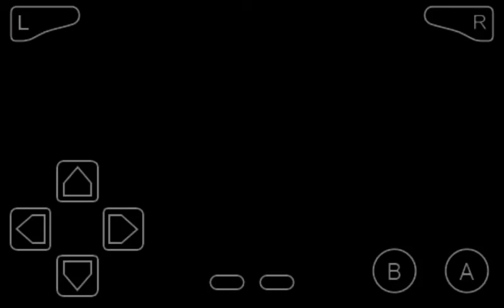Spokemon leaf green, leta battle part 5, trip's a savage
Yet another episode of pokemon when trip ia a sour loser man he got a slight advantage and tried to cheat but i still won  cause the goal was to get to bull not to get the sa ann ticket so ha
Insert trips vid link here